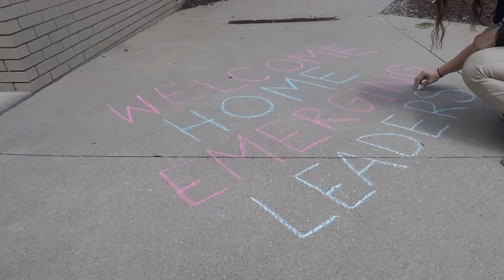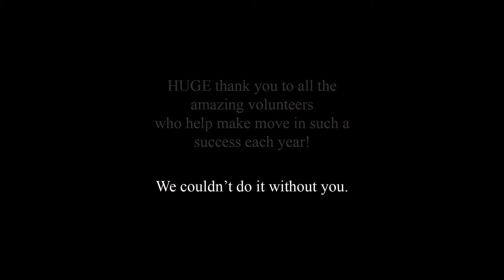Welcome Home: A look at The University of Akron Move In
Welcome Home Akron...
Students are welcomed home to campus by the amazing volunteers of Akron throughout the 4 move in days.